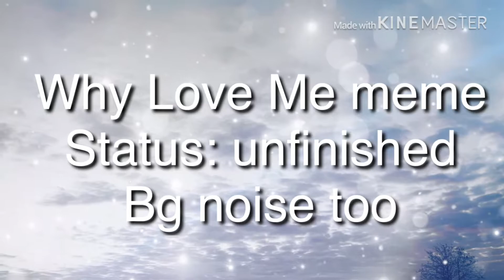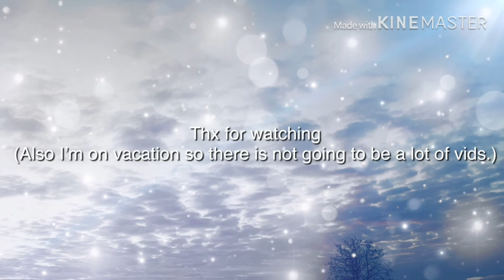Unfinished stuff & 1 WIP (read DESC.)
I’m going to be on vacation so there are not going to be a lot of videos this month and the next. I was bored so I made this.